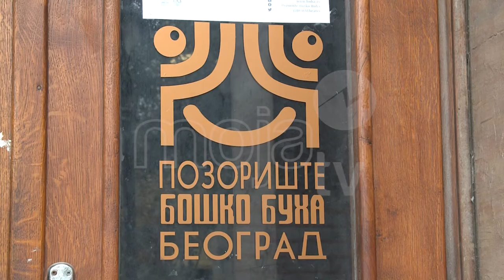"BOŠKO BUHA" U IZBEGLIŠTVU